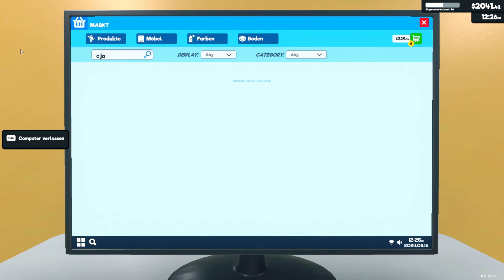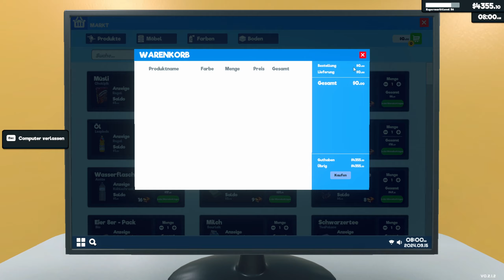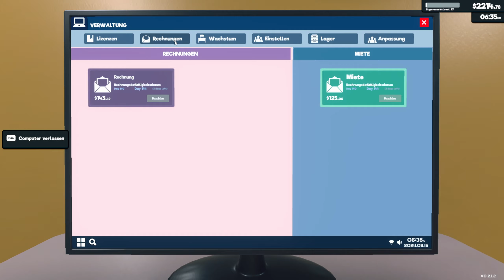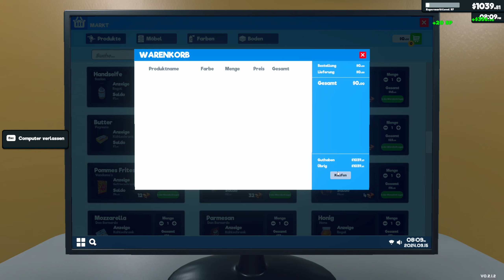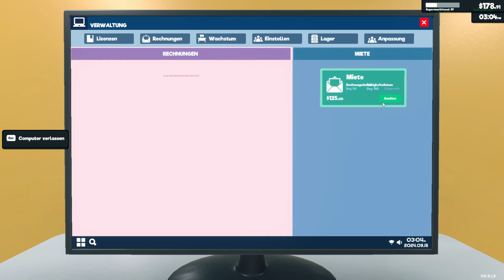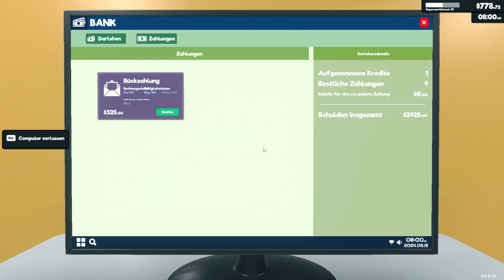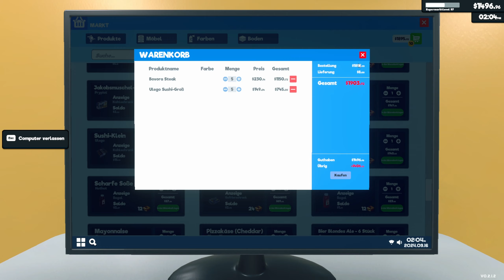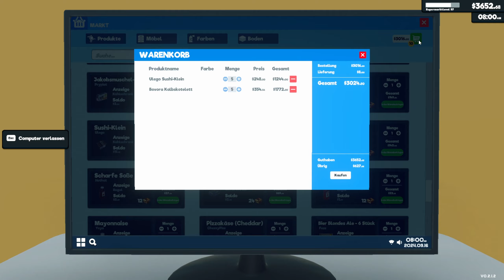SUPERMARKET SIMULATOR #36 - Shopping Eskalation 🛒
SUPERMARKET SIMULATOR [Deutsch/German] [PC]
Folge: #36 - Shopping Eskalation 🛒
Let's Play: Supermarket Simulator